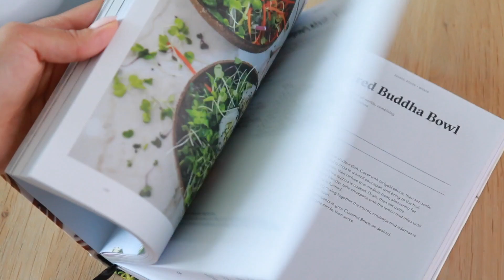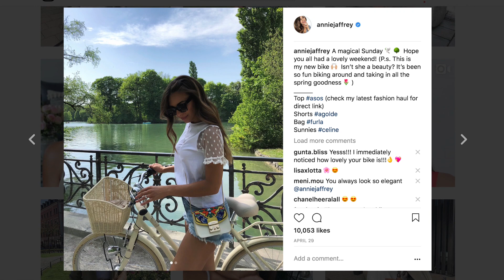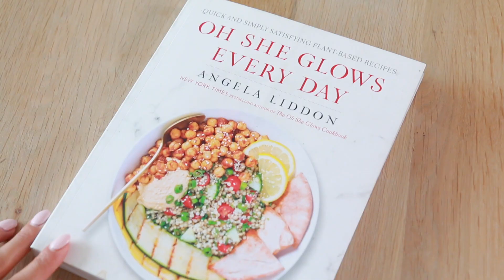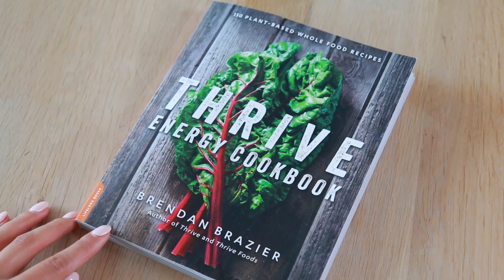5 HEALTH & WELLNESS TIPS FOR SUMMER | Annie Jaffrey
ITEMS MENTIONED

Oh She Glows Cookbook

Oh She Glows Everyday Cookbook

Thrive Energy Cookbook

The Plantpower Way: Italia

WHOLE: Rethinking the Science of Nutrition

My blender is called the NutriBullet

The VITAMIX blender is also great

My mason jars

it can be whatever you like! :)

Open internationally (ends in one week)

Good luck! ♥

MY TOP
H&M

FILMED WITH
Canon 70D